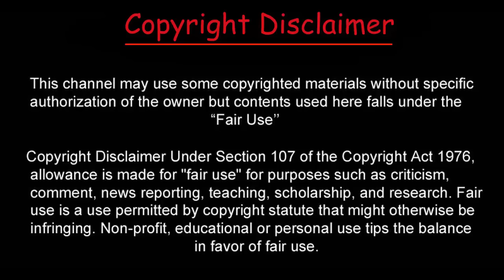ভুটান দেশ | পৃথিবীর সবচেয়ে সুখী দেশ কিভাবে হলো জানলে অবাক হবে | Facts About Bhutan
প্রাকৃতিক সৌন্দর্য্য ও রহস্যে ঘেরা এই ভুটান দেশ।ভুটান নামটা শুনলে একটা সুন্দর দেশের কথা মনে হয়।এই দেশের মানুষরা বেশ আন্তরিক ও অতিথি পরায়ণ।ভূটান দক্ষিণ এশিয়ার একটি রাজতন্ত্র। দেশটি ভারতীয় উপমহাদেশে হিমালয় পর্বতমালার পূর্বাংশে অবস্থিত। আজকে আমরা জানাবো ভুটান সম্পর্কে

📺📺প্রতিদিন মজাদার ও অজানা তথ্য নিয়ে বানানো ভিডিও পেতে এখনি সাবস্কাইব করুন📺📺

📺📺 আমাদের অন্যান্য ভিডিও দেখুন আমাদের চ্যানেলে কি বিষয়ে ভিডিও দেখতে চান ??? 📺📺কমেন্টে জানান !!!